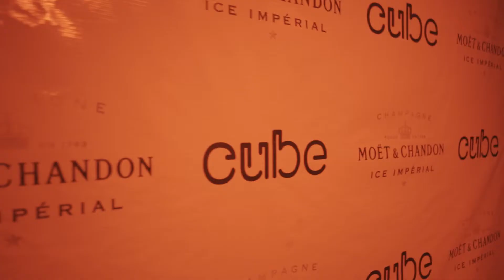Icon Carnival Sunday '17 Recap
Event: Icon Carnival Sunday 2017

Venue: Cube Nightclub (Toronto)

Shot & Edited by: Tien Ta (T-Square Media)